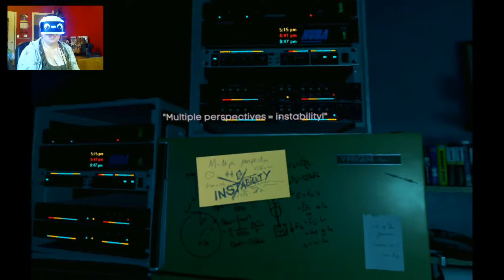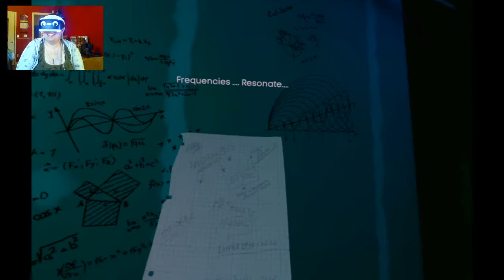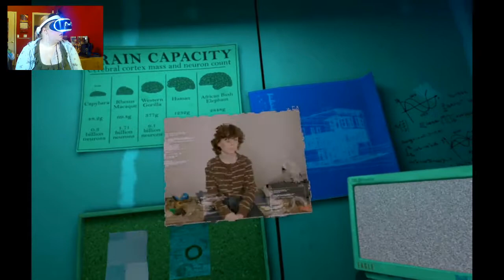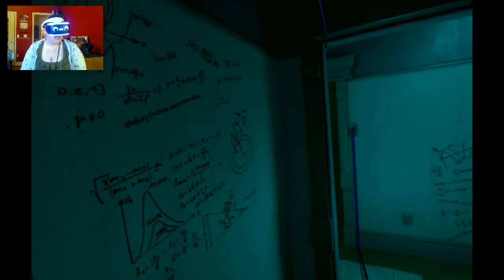WHAT'S IN THE FREEZER? - Transference PSVR (Part 2)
Oh deary me... O__O